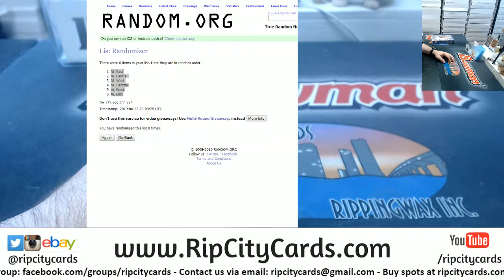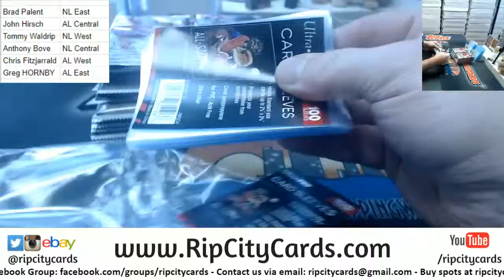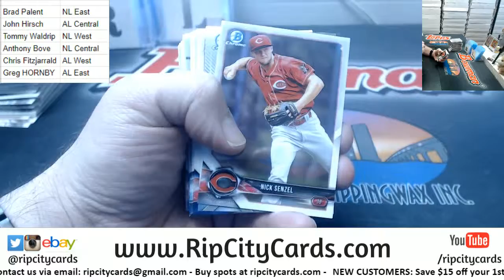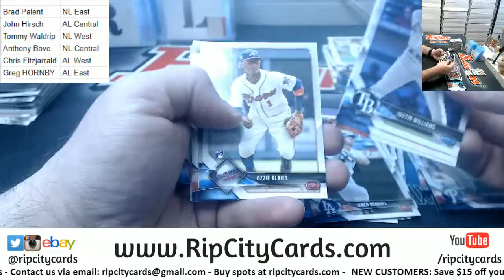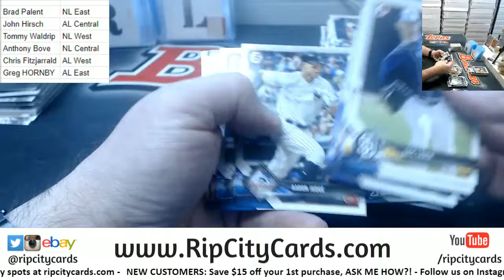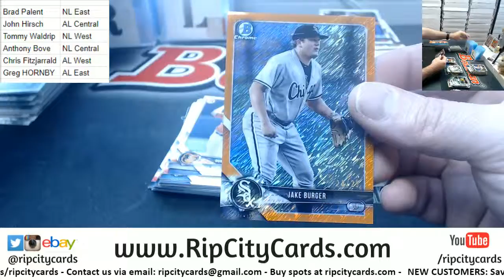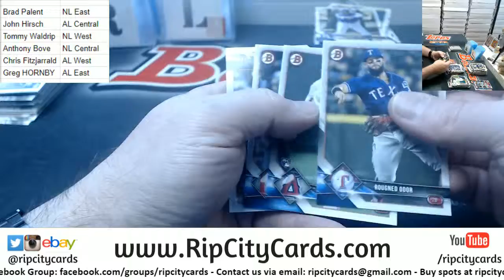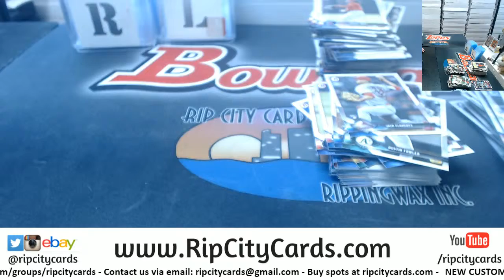2018 Bowman Baseball 1 Box Random Divisions #416 RCC